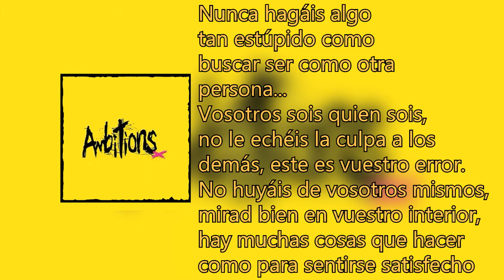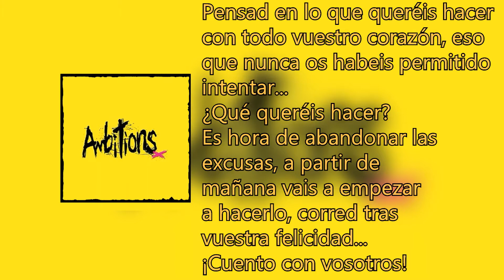One Ok Rock - We Are [Japanese Ver.] (Sub Español)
No me he podido resistir a traducirla, esta canción es una explosión de adrenalina:)

Álbum: Ambitions